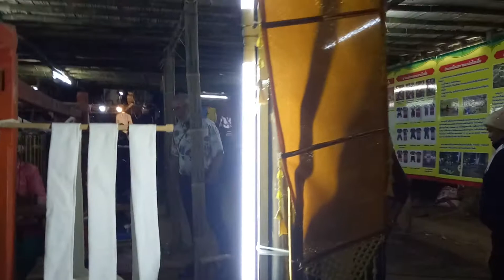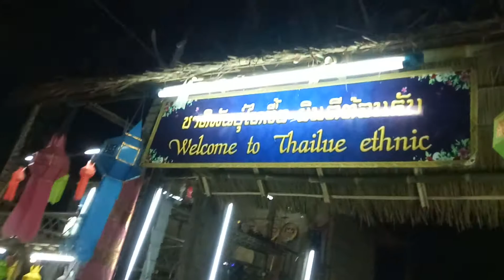เที่ยวงาน 10 ชาติพันธ์ชนเผ่า ครั้งที่ 7 อำเภอแม่สาย ชาติพันธ์ไทยลื้อ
อย่าลืมกดติดตามใต้คลิปนะครับ จะได้ไม่พลาดคลิปใหม่ที่อัปโหลดครับ
งานประจำปี อำเภอแม่สาย  2562
10ชาติพันธ์ุ ชนเผ่า อาทิเช่น ไทขืน ไทลื้อ ไทยวน
ไตหย่า จีนยูนนาน พม่า ลาว ลาหู่ ดาราอั้ง อะข่า ลว๊ะ
ติดตามคลิปต่อไปได้ที่นี่
ฝากกดติดตามช่อง Zaiyeedao ด้วยนะครับ พี่น้องที่เคารพรักทุกท่าน ขอบคุณครับ